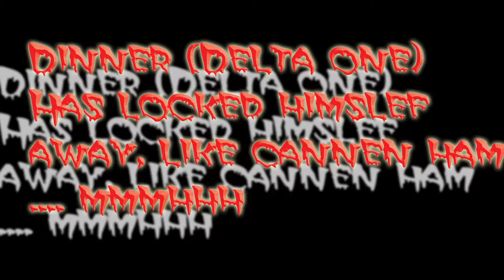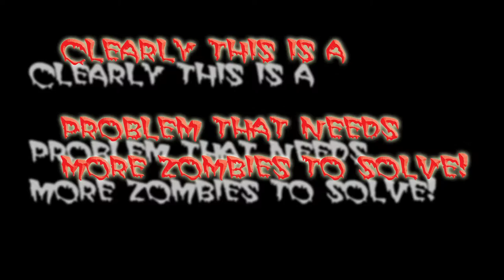Halloween Gag Real 2015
Funny bit from the last bit of the opening skirm at ATC's new
indoor terrein.

Filmed in First Zombie Camera using the latist in IZombie Tech :P